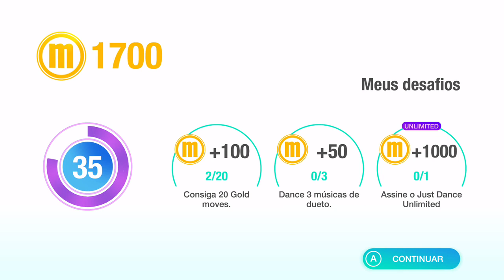Havana Camila Cabello Just Dance 2019